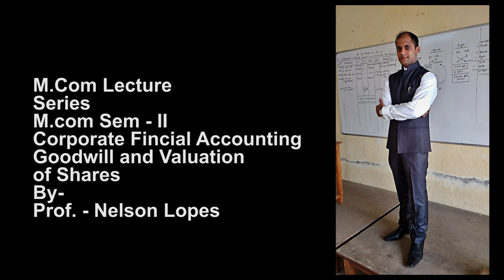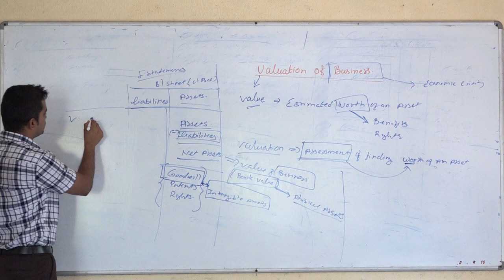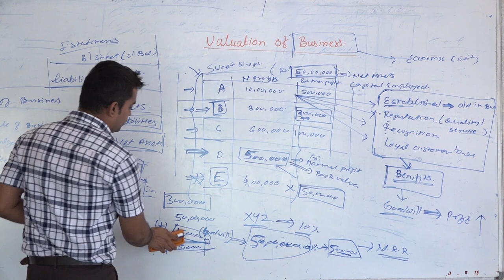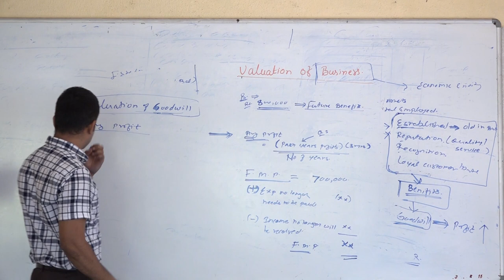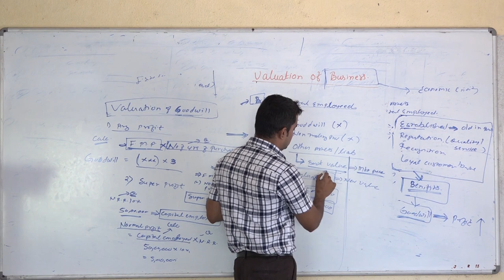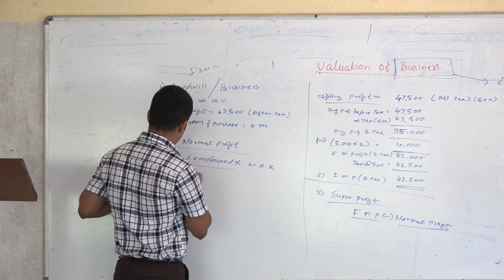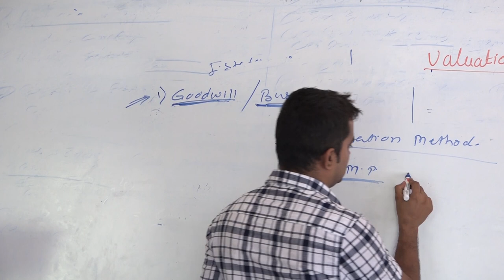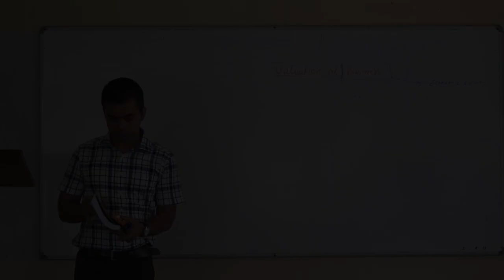M.com Sem IV Financial goodwill